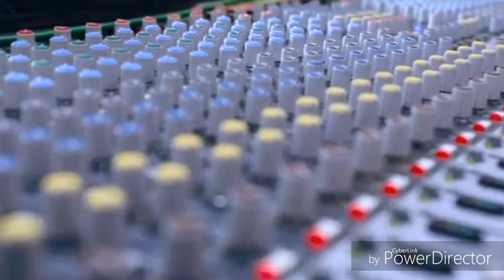O priya Re Odia New Sad Song Humane Sagar E NewOdia Future tv